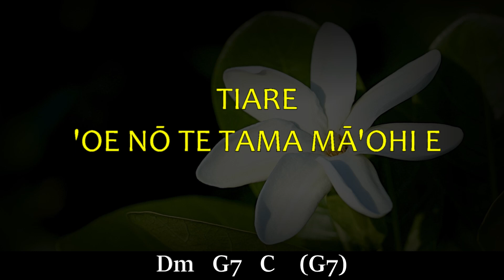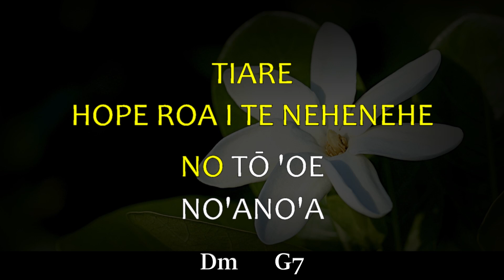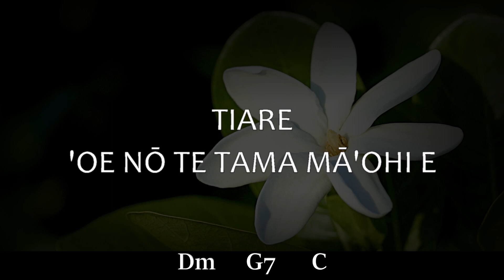TIARE OE NO TE TAMA MAOHI - KARAOKE